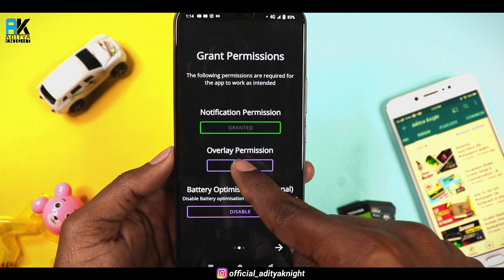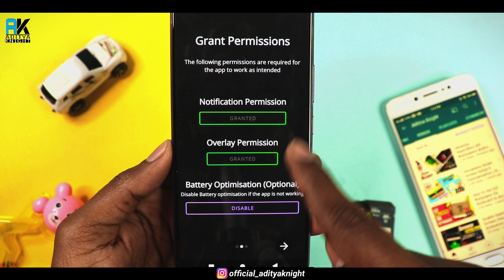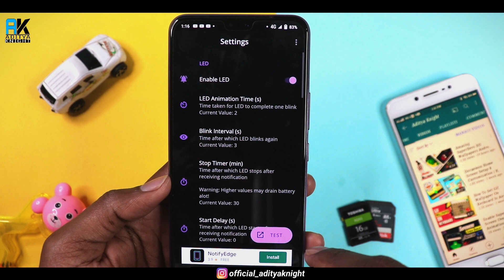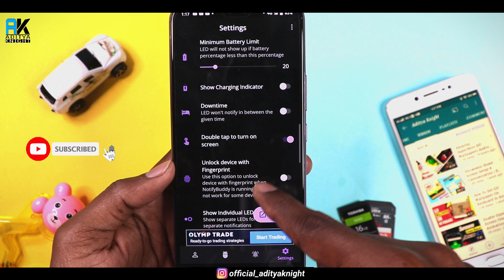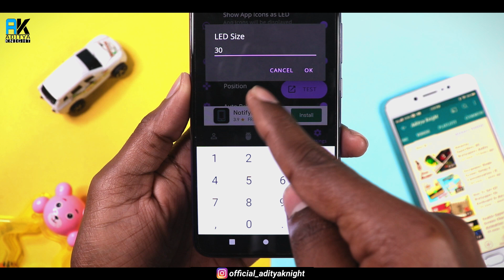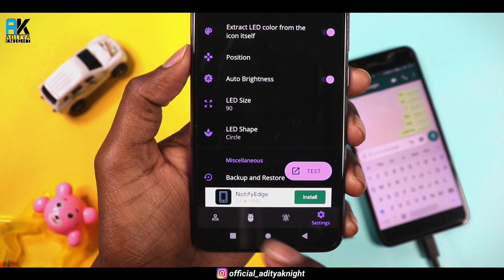Enable App Icon Notification Animation On Android | Customize Notification Style On Any Android 2021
Hello Guys, In this video i will show you Enable App Icon Notification Animation On Android | Customize Notification Style On Any Android 2021 Hindi